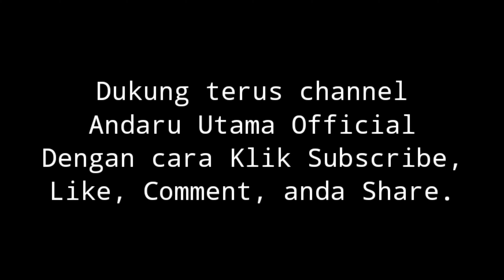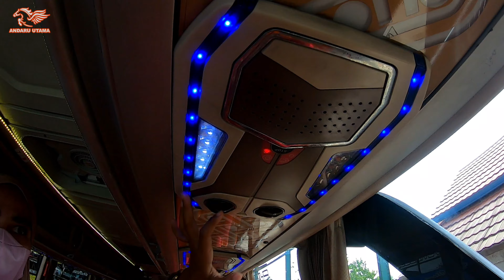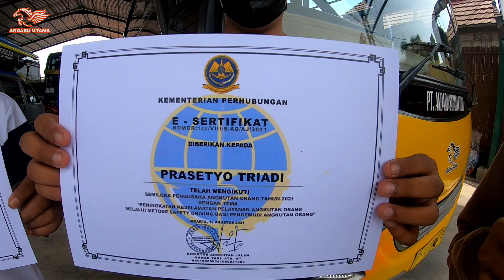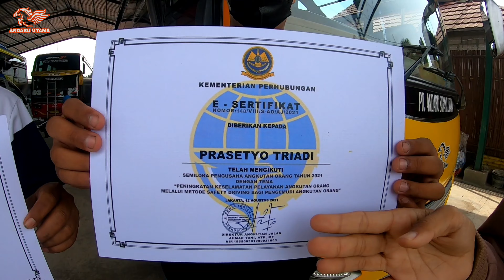REVIEW MEDIUM BUS DOUBLE GLASS ISUZU NQR 71 | BANDEL DITANJAKAN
Salam sahabat youtube, kesempatan ini channel Andaru Utama mereview baby tayo/ medium bus double glass yang bermesin Isuzu NQR 71 yang bandel ditanjakan. Medium bus ini memiliki kapasitas penumpang 35 orang, dengan fasilitas lengkap, jangan di skip ya gaes videonya agar tau ada apa aja fasilitas di medium bus Andaru Utama.